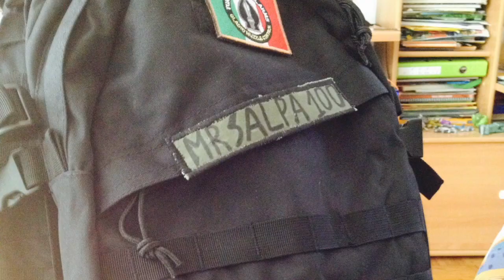SIG P210 (ex swiss army) range shooting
Prova a fuoco in poligono al chiuso di una Sig P 210 ex ordinanza esercito svizzero con numero di serie A (Armee')
La prova viene effettuata con munizioni commeriali di marche diverse, tutte piu' o meno dello stesso peso, ad una distanza di circa 15/18 metri . Ricordandovi di sottoscrivere al mio canale, di cliccare "mi piace" e di condividere i contenuti, vi auguro una buona visione.       A presto